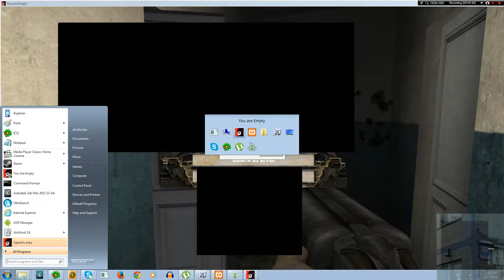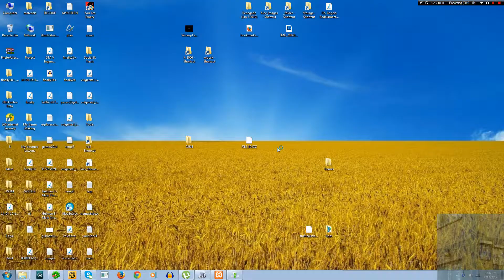Оболонець грає в You Are Empty [19] : Фабрика.. зірок Третій Сезон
З комуналки до Фабрики Зірок.

"[НАСТУПНІ ВІДЕО БУДУТЬ ОЗВУЧЕНІ ЧІТКІШЕ]" -
[У НАСТУПНОМУ ВІДЕО НА ТРЕТІЙ ХВИЛИНІ ЗРОБИВ ГУЧНІСТЬ ГРИ ГУЧНІШЕ СВОГО ГОЛОСУ. ЗНОВУ. ВИБАЧТЕ. ВИПРАВЛЮСЬ У СЕРІЇ №21]

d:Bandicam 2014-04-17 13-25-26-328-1